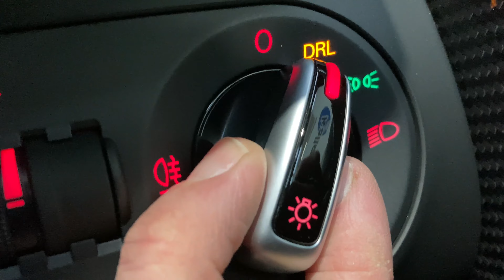AUDI R8 4.2 V8 QUATTRO 2d 424 BHP AT KALLENHARD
When Audi revealed the Le Mans concept car, the world was wowed by its incredible styling.  But it was a concept car.  Audi wouldn't make a road going car like that would they.  Would they?  Well they did.  They couldn't call it the Le Mans so instead, Audi named it in honour of the five times Le Mans winning Audi R8 LMP.  This exceptionally low mileage example, an Audi R8 4.2 V8 Quattro is right in the sweet spot of the range.  As a facelifted model, it benefits from some very minor styling tweaks and more importantly, includes the S-Tronic 7 speed gearbox which is a huge improvement over the previous 6 speed R-Tronic unit.  This newer gearbox combined with the 4.2 V8 and the quattro four wheel drive system offer a visceral driving experience regardless of whether your going for a b-road blast or a trip to the shops.  Speaking of the Quattro system, you might be worried that four wheel drive would numb such a car but worry not.  In the R8, power is split85% to the rear and just 15% to the front under normal driving conditions, giving you the feel of rear wheel drive with the security of four wheel drive.  If needed, power to the front wheels can be increased to up to 30%.  In fact, the R8 has been renowned since launch for being an everyday usable supercar.  Top Gear magazine put it best when they said "it's the supercar experience, with sports car performance, wrapped up with Audi sensibility. And build quality. It's fantastic."

And if you still need convincing then the factory fitted options list worth an incredible £22,095 when new should sway you.  They consist of:
Audi exclusive leather package 2 in Fine Nappa leather £6,000 -
LED headlights £2,860 -
Sideblade Carbon Sigma £1,800 -
Audi exclusive carpet £1,330 -
Carbon sigma door mirror trims £1,200 -
Audi Magnetic Ride £1,175 -
Alcantara headlining £1,150 -
Audi Parking System Advanced £1,070 -
Bang & Olufsen Sound System £950 -
Electrically adjustable front seats £850 -
Pearl effect paint £715 -
Audi exclusive leather air vent trim £680 -
Audi exclusive seat-side trims in Fine Nappa leather for Sports seat £385 -
Contoured 3-spoke leather Sports flat-bottomed multi-function steering wheel with gearshift paddles £355 -
Heated front seats £280 -
Coloured stitching for Fine Nappa leather £275 -
Tyre pressure monitoring system £275 -
Audi Music Interface £255 -
Cruise control £225 -
Mobile telephone preparation - Low, Bluetooth interface and voice control with integrated seat-belt microphones £175 -
Audi hill hold assist £90 -
Phantom black, pearl effect (Lava grey side blade) £0.

Also included is an upgraded Pioneer touscreen entertainment system that includes DAB radio, Bluetooth, Apple CarPlay and Android Auto.  The original factory fit enetertainment system is supplied with the car if you wish to revert to the original configuration.
This R8 even benefits from a comprehensive service history as detailed below:
22/07/2014 @ 2,404 miles -
19/05/2015 @ 3,397 miles -
07/10/2016 @ 6,203 miles -
22/11/2017 @ 7,541 miles -
27/11/2018 @ 8,256 miles -
12/12/2019 @ 10,117 miles -
16/09/2021 @ 11,134 miles -
19/08/2022 @ 11,774 miles.